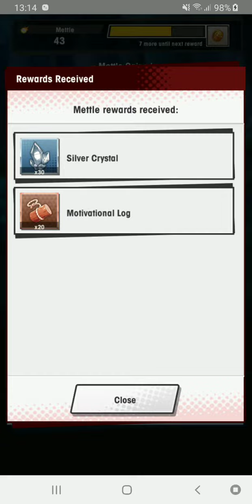[Dragalia Lost: Event] Flames of Reflection #9 Quest 2: A Deadly Drill